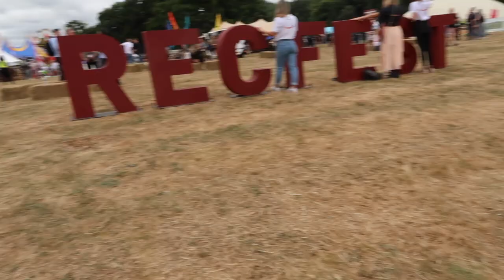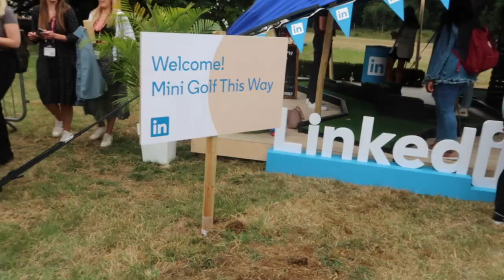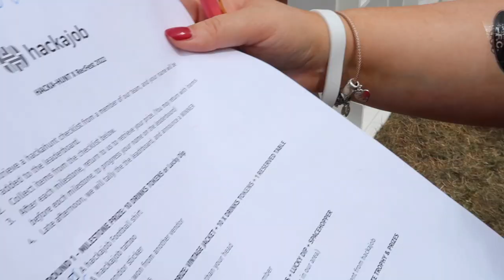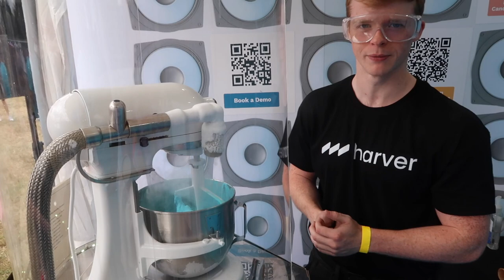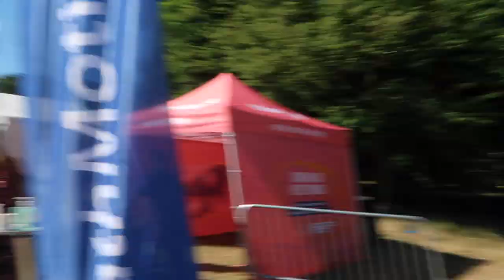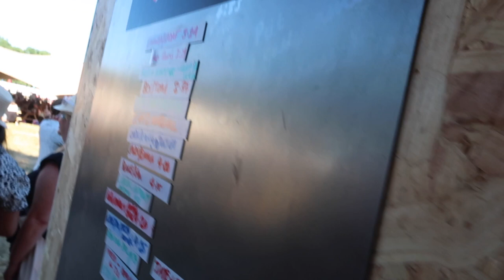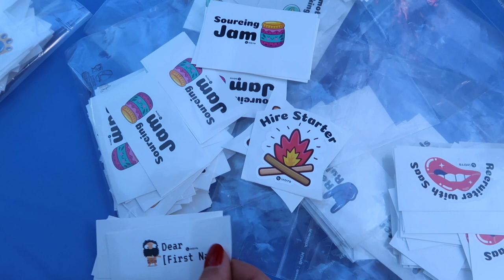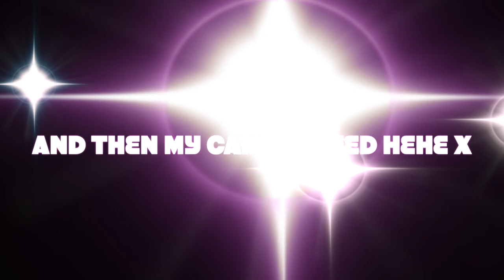REC FEST 2022 and Ascot